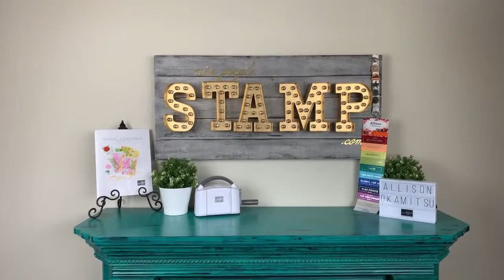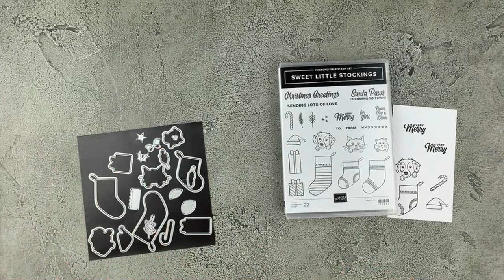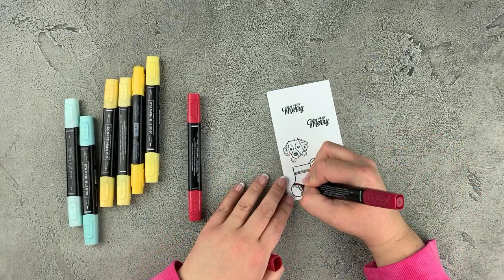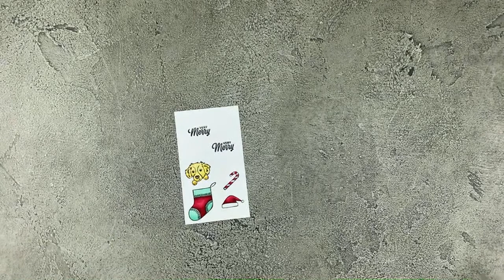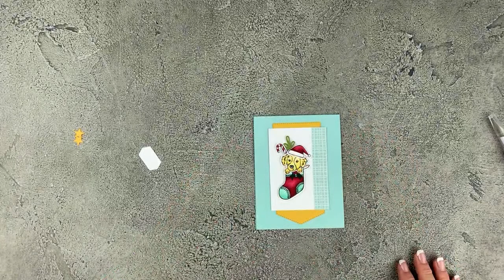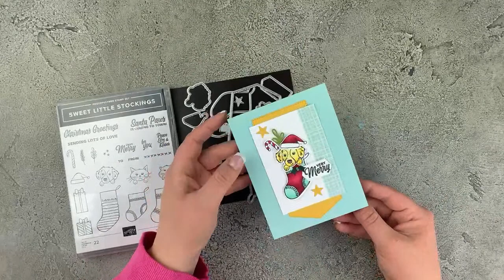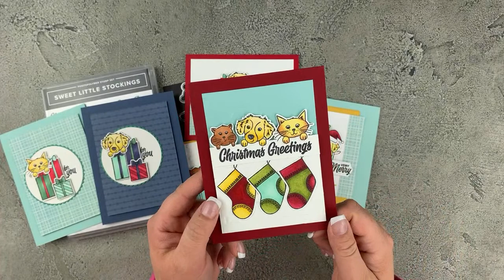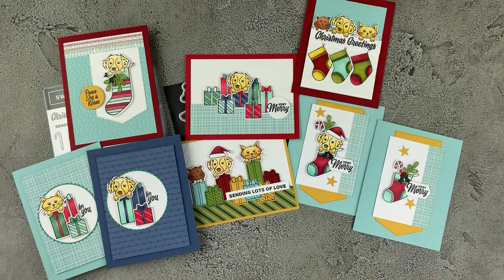🛑 Puppy in a Stocking Card + Alcohol Marker Tips | Stampin' Up! Sweet Little Stockings Bundle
Join Canadian Stampin' Up! Demonstrator, Allison Okamitsu from NicePeopleStamp.com,  for a cute Christmas card featuring the adorable Sweet Little Stockings Bundle.

Live in Canada? Want a discount on your craft supplies? Join My Team of Stampers, the Inkin' Elite
Get all the details on purchasing the Starter Kit and joining my team

• Sweet Stockings 12" X 12" (30.5 X 30.5 Cm) Designer Series Paper